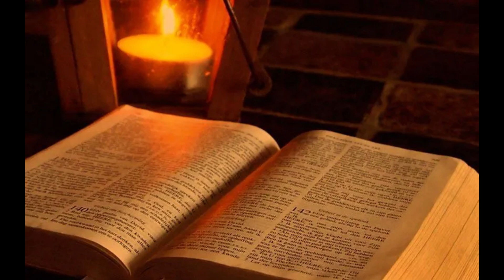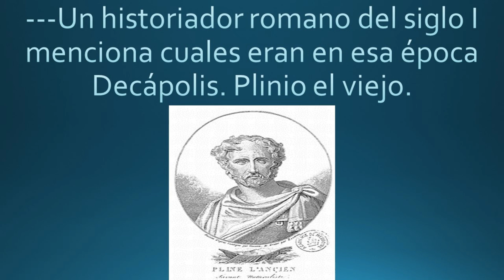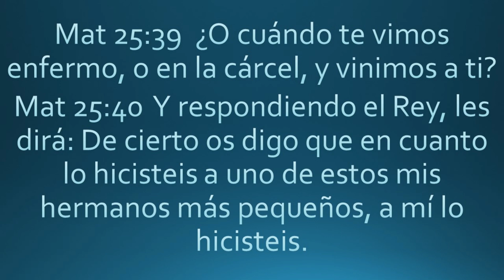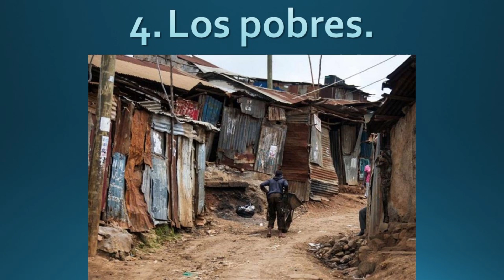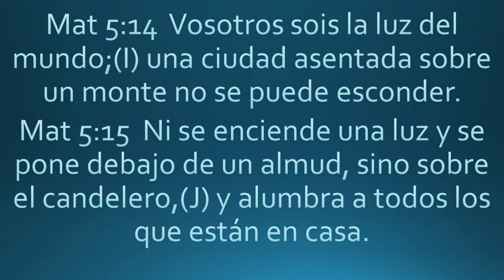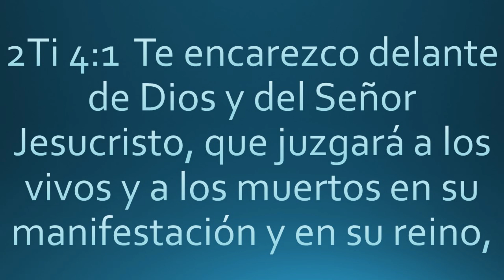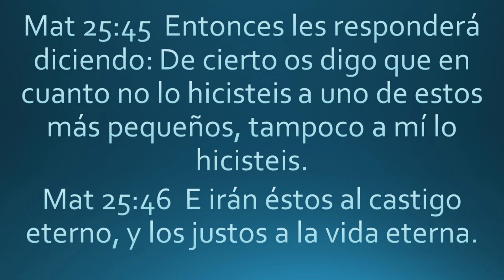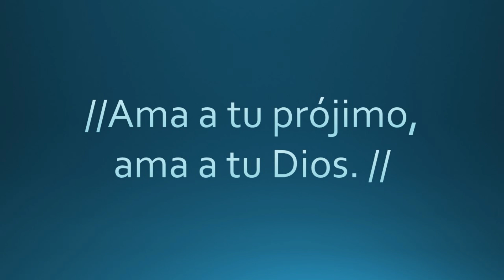La gran comisión 2 - ¿Dónde y cómo predicar el evangelio?